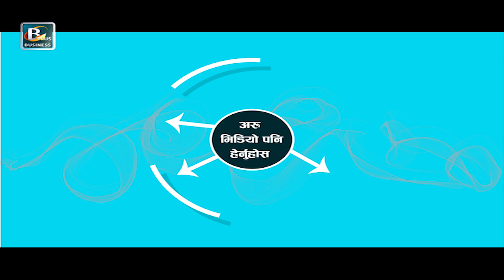दार्चुला महाकाली नदीको पश्चिम क्षेत्रमा भारतद्धारा एकतर्फि बाँध निर्माण | Nepal India Border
विं.स २०७० सालमा महाकाली नदीमा आएको बाढीले दार्चुलाको महाकाली नगरपालिका ५ को गल्फै क्षेत्रमा नदीले वहाव परिवर्तन गरेको पश्चिम पट्टीको भु-भागमा हाल आएर भारतले एकतर्फी रुपमा बाँध बाध्न सुरु गरेको छ । नेपाली भूभागमा भारतीयले बाँध निर्माण थालेपछि जिल्ला प्रशासन कार्यालय दार्चुलाले निर्माण कार्य रोक्न पटकपटक पत्राचार गर्दा सम्म बेवास्ता गरेको पाईएको छ ।